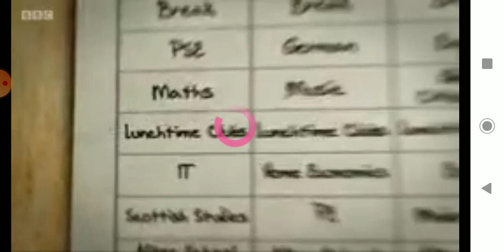Our School Series 4 Episode 18